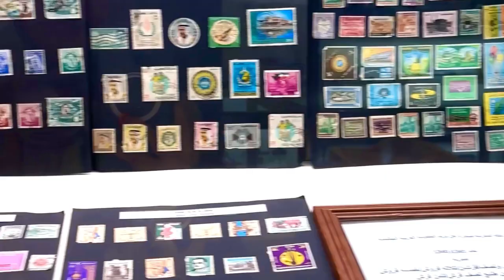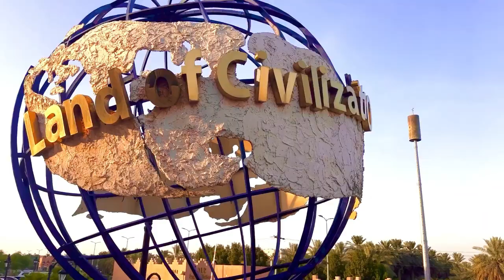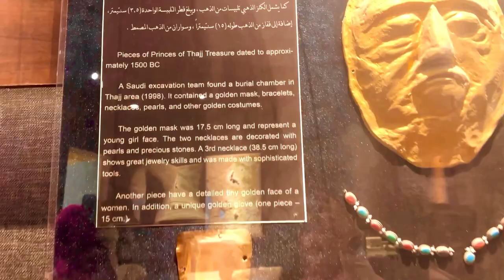സൗദിയിലെ Al qarah mountain കാഴ്ചകളും ഹെറിറ്റേജ് വില്ലേജും